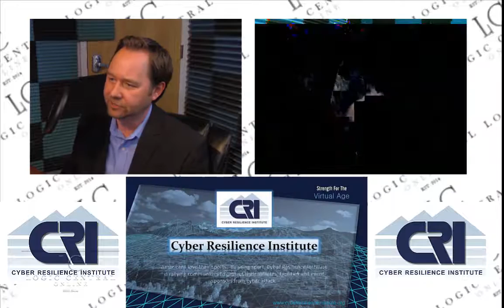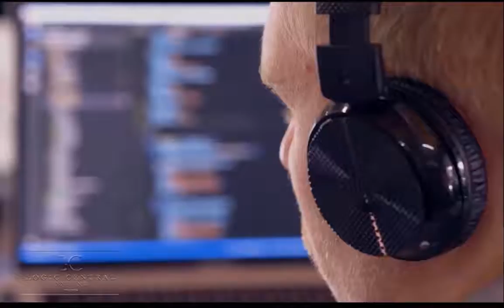NCF 218 The Economics of Pricing in the Digital Age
On today’s show, host Christopher Gorog sits down with Jim Hideman, founder and CEO of Telexicom. They discuss how to find the right digital commodities: comparing the prices, goods, and services that will fit best for you. Listen and join in on the conversation!